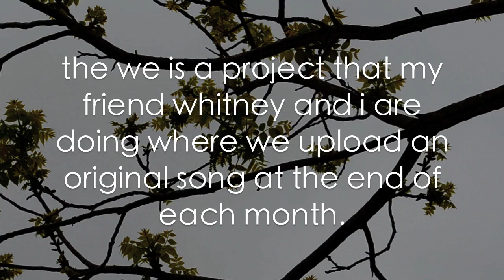theWE: Hindsight (Original)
Wrote this about something that happened last year. I totally felt like Taylor Swift. The guy was an asshat; I guess the jokes on him, eh?

Next month's theme is write whatever the hell you want!

lyrics:

Capo 2
C, G, D, Em

first day I hardly even knew you
your shirt had a band I liked
but you didn't really take a look at me
until I played my ukulele

you hummed charlie mcdonnell
as you played your guitar at night
we talked about music til the sun came up
and walked around the campus wander struck

a couple weeks in you told me that you thought that
we would be the perfect match
we'd try see each other all the time
maybe the tardis help us fly

it was just a silly little summer
a couple lies crept into the mix
you weren't being honest with me
you had another girl back in the city

I always thought I'd be the heart breaker
confusing mother fucker
but you were always a step ahead
but in hindsight...
in hindsight...
I'm not sorry it happened at all

the weird thing is that I don't think I
would change it if I could

I guess part of imagining people complexly
is realizing they're not all gonna be amazing